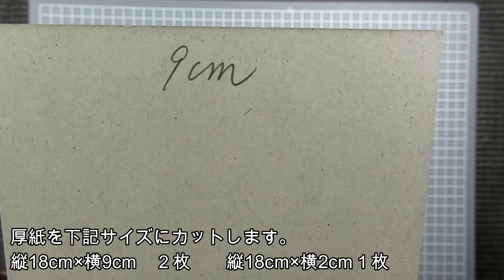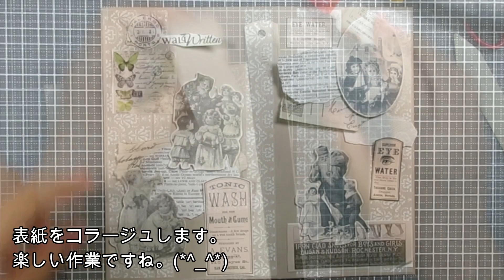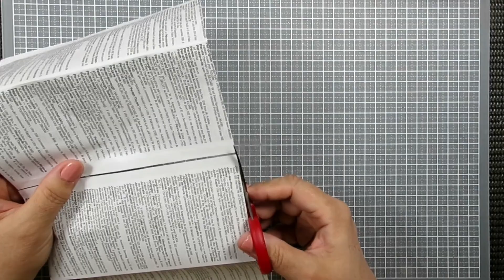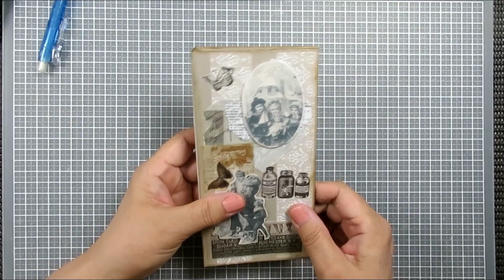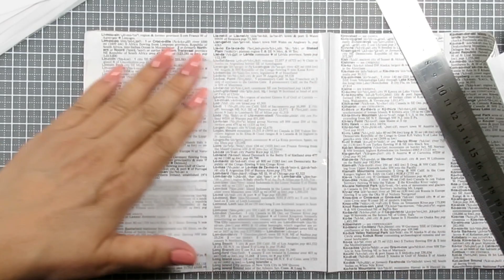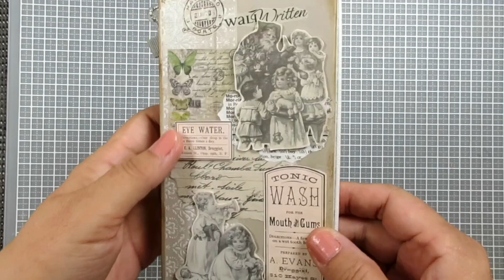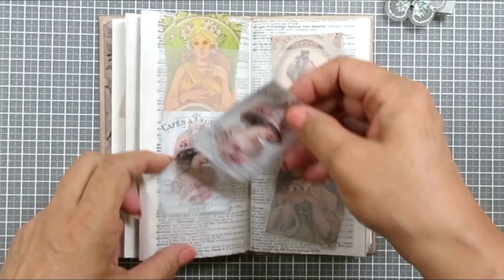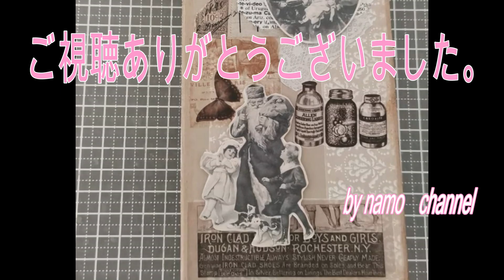辞書のペーパー＆マスキグテープ＆トレペでシール収納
辞書ペーパーを使ったシール収納を考えました。
やはりページを挟むタイプは、後々入れ替えることも
できるので、好きな方法です。
よって3mmのハトメはこれからどんどん使いそうです。
シールは、沢山たまるし、見やすく見つけやすくを
考えて収納するファイルです。
また辞書のペーパーは重さを軽減するためのペーパー
なので、軽いファイルが作れます。
強度の弱い所はマステで補強しました。
クリスマスシールはこれから沢山出てくると
おもいますが、特別なシール収納として、このファイルに
納めてみてくださいね。
表紙のコラージュもファジーにクリスマスカラーを
押さえてオフホワイトに仕上げてみました。
よく見るとサンタさんがいます。（笑）
ぜひ楽しんで頂けたらと思います。